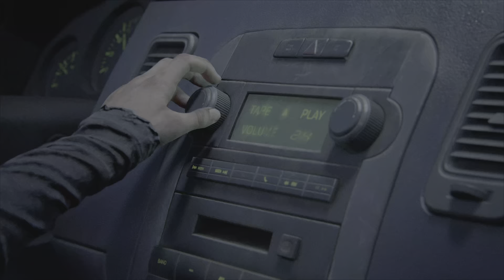The last of us part 1 GMV Every Breath You Take